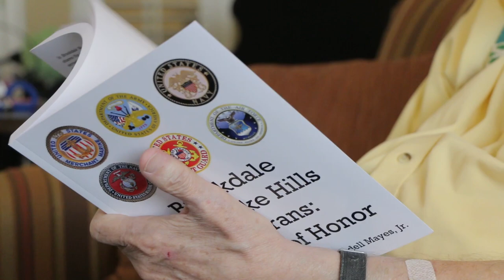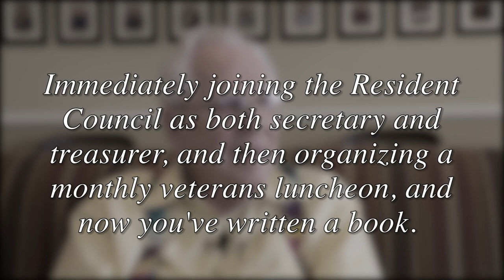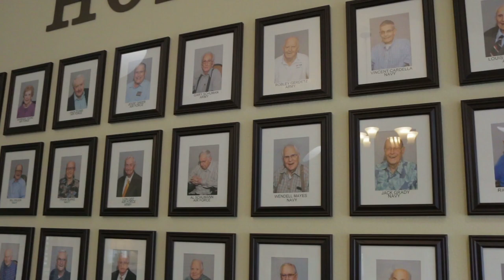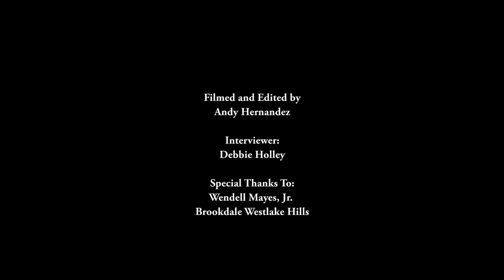Wendell Mayes, Jr. - Author of "Brookdale Westlake Hills Veterans: A Book of Honor"